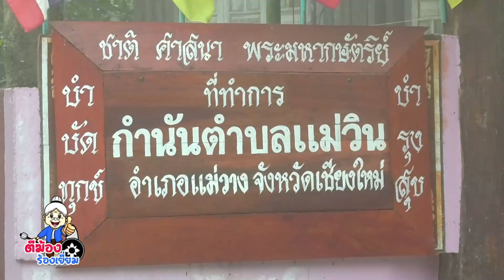เกษตรสนามเป้า l ยายเมี้ยน l 24 12 2566